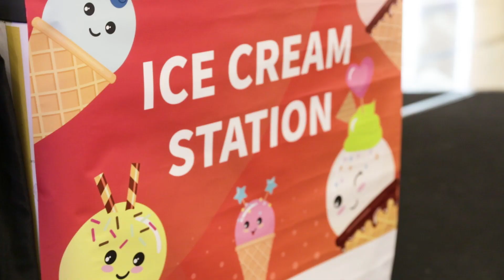ACE Championship Playoffs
Here is the highlights for the amazing action packed weekend on 8th & 9th December as we had the ACE Championship Playoffs for Mobile Legends: Bang Bang and Dota 2 at Sunway Velocity Mall!